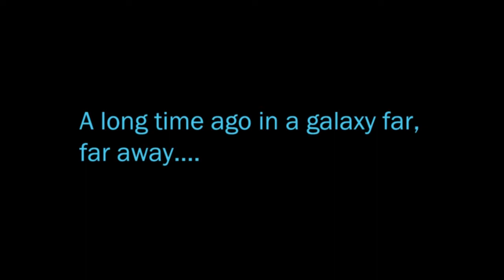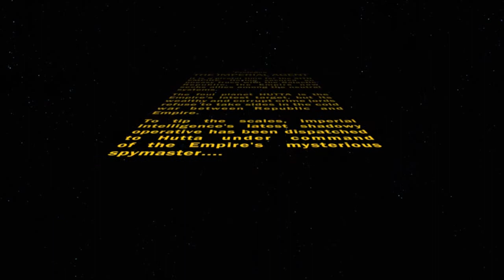Star Wars: The Old Republic [Beta] - Imperial Agent [Level 1-4] /w Commentary [Part 1]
The beta is almost over, so let's try and get two more playthroughs in before it ends.

In part 1... interesting.

I will be doing commentaries for all Star Wars videos. It's an MMO so it's no fun without a commentary for this. Because I make my own story... in a way.